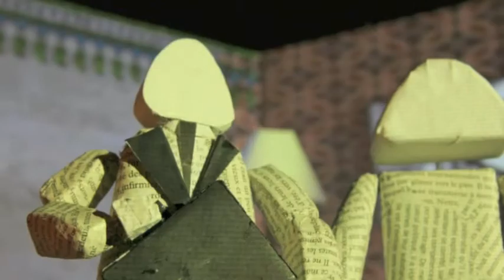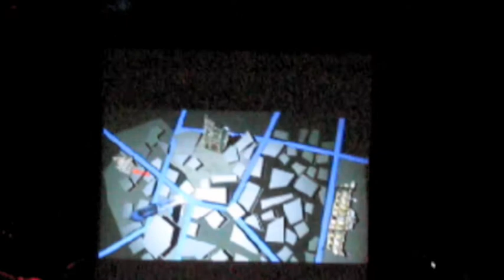Restitution 2/3 d'un stage ciné-concert - CFMI de Lyon / Regie 2C (Grenoble) 2013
Cette vidéo rend compte du travail effectué par les stagiaires en janvier 2013 lors du stage organisé par le CFMI de Lyon et la régie 2 C de Grenoble autour du thème "le ciné-concert : une rencontre artistique stimulante et une démarche pédagogique multiple". Stage encadré par Franck et Damien LITZLER du groupe SZ.